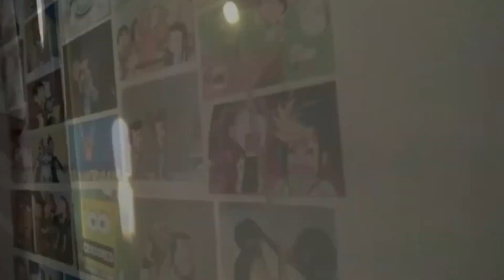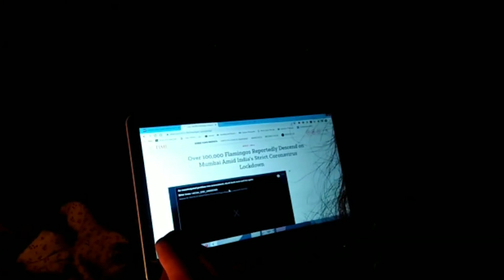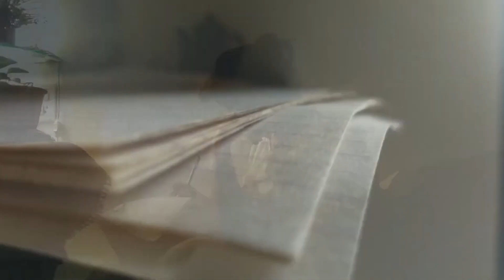Lights Camera Lockdown | Top 10 Films | My Lockdown Routine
LightsCameraLockdown | 'My Lockdown Routine', a short film by Sharda Mutha of Jodhpur, captures how the pandemic has made us appreciate the little things in life. This film is one of the top 10 entries of the competition.